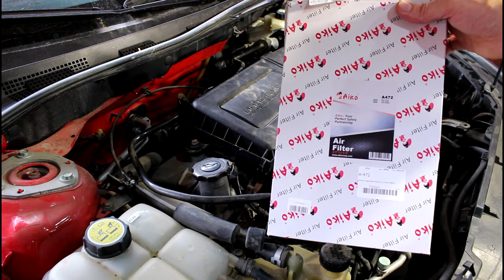Замена масла в двигателе и фильтров Mazda 3 1,6 Мазда 3 2006 года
фильтр масленый  AIKO  C-901
фильтр воздушный  AIKO  A-472
масло моторное  MAZDA  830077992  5w30  5л.